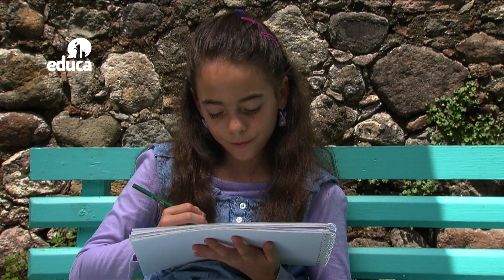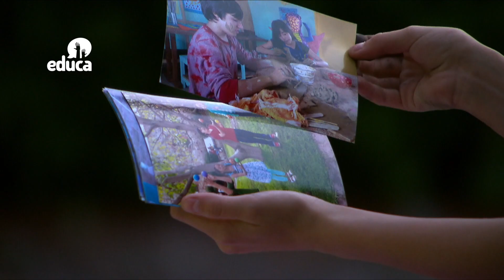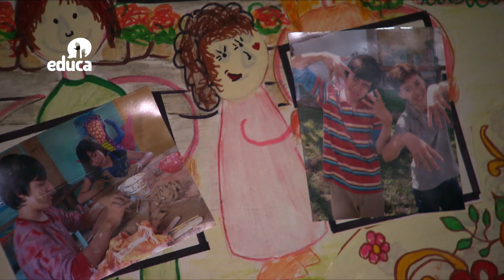Kipatla 2 _ Aurelia y los colores _ Cap 02